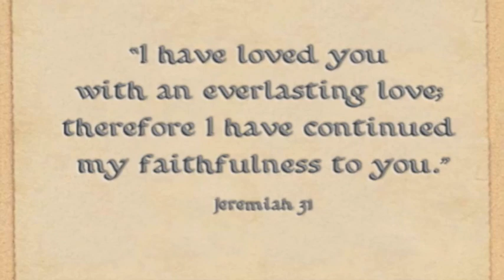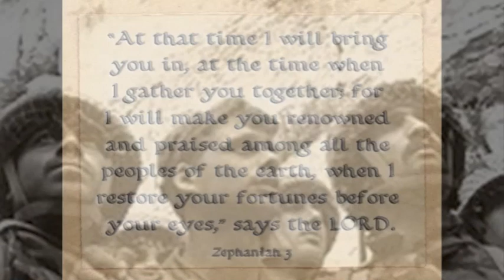Yom Ha'atzmaut (Israel Independence Day)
Music by Chad Woodburn in honor of Yom HaAtzma'ut (Israel Independence Day) with pictures of Israel, illustrating some of its history and its spiritual heritage. (April 4, 2012)